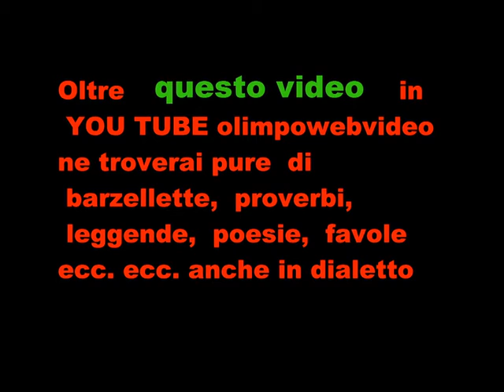Cioccolandiadue v° edizione del 10 3 2013 a Ponte San Pietro col panino e nutella di 122 m